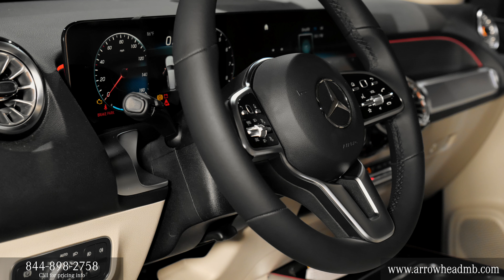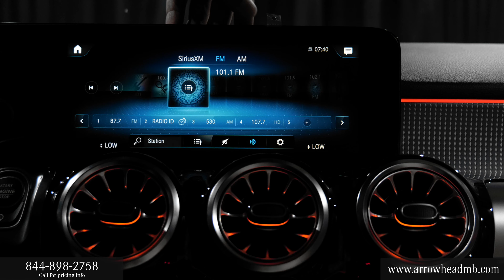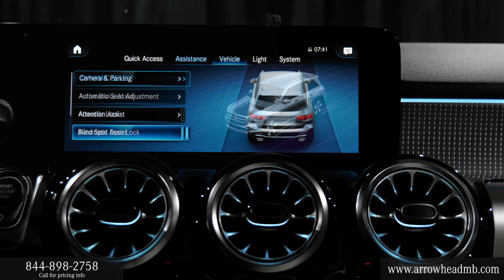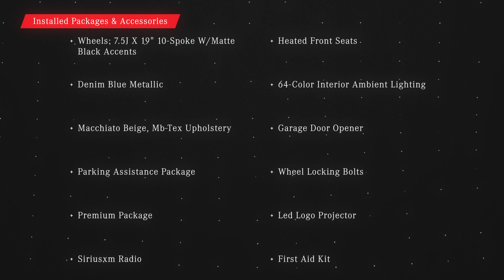For Sale 2023 Mercedes-Benz GLB 250 4MATIC® SUV Phoenix Peoria Arizona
This Denim Blue Metallic 2023 Mercedes-Benz GLB 250 4MATIC SUV with Macchiato Beige interior is offered to you for sale in Peoria Arizona near Phoenix AZ by Mercedes-Benz of Arrowhead

2023 Mercedes GLB SUV review chapters:
00:00 | Front Grille and Engine
00:30 | Driver Interior, Seating and Features
01:05 | Door Features and Backseat
01:37 | Passenger Area and Touchpad Display
02:26 | Exterior Walkaround, Lights and Mirrors, Trunk Area

This 2023 Mercedes GLB SUV interior specs and exterior options from Mercedes-Benz includes: SIRIUSXM RADIO HD Radio Satellite Radio Requires Subscription GARAGE DOOR OPENER Universal Garage Door Opener MACCHIATO BEIGE, MB-TEX UPHOLSTERY Premium Synthetic Seats FIRST AID KIT ALL SEASON TIRES EXTENDED MOBILITY TIRES 64-COLOR INTERIOR AMBIENT LIGHTING PREMIUM PACKAGE Keyless Start Hands-Free Liftgate Auto-Dimming Rearview Mirror Power Door Locks Keyless Entry Power Folding Mirrors Remote Trunk Release WHEEL LOCKING BOLTS Wheel Locks HEATED FRONT SEATS Heated Front Seat(s) LED LOGO PROJECTOR DENIM BLUE METALLIC PARKING ASSISTANCE PACKAGE Automatic Parking Back-Up Camera Aerial View Display System WHEELS: 7.5J Tires - Front Performance Aluminum Wheels Tires - Rear Performance *Note - For third party subscriptions or services, please contact the dealer for more information.* Want more room? Want more style? This Mercedes-Benz GLB 250 4MATIC SUV is the vehicle for you. Pull up in the vehicle and the valet will want to parked on the front row. This Mercedes-Benz GLB 250 4MATIC SUV is the vehicle others dream to own. Don't miss your chance to make it your new ride. Once you see this Mercedes-Benz, you'll quickly see that this is the perfect vehicle for the outdoor junky! You'll even feel relaxed knowing that this All-Wheel drive vehicle will get you to where you are going no matter what may come your way. Also, with this Mercedes-Benz GLB's dependable control you'll be able to drive into the sunset without a care in the world!  STK - A15252